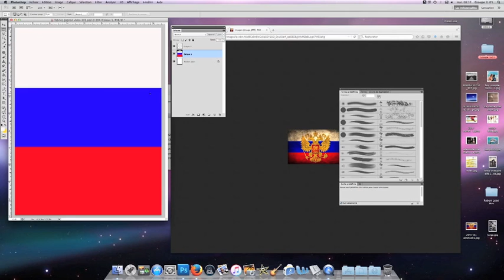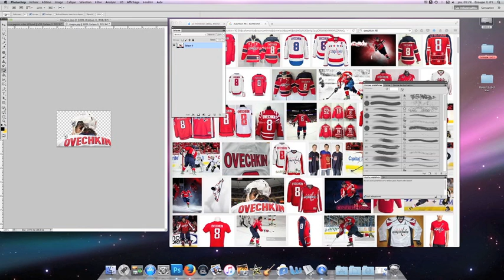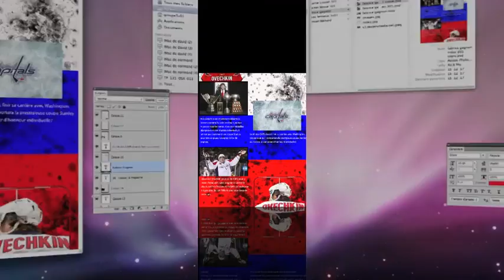Fabrice Gagnon projet Magazine